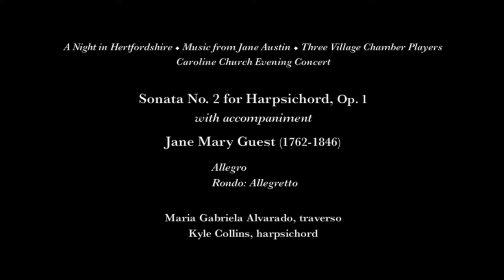Sonata No. 2 for Harpsichord, Op. 1 (Guest) - Jane Austen Festival - Evening Concert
Mary Jane Guest composed this piece for the harpsichord "with accompaniment."  In this case accompinent is Maria Gabriela Alvarado on a Baroque flute - the traverso.  Playing the harpsichord is Kyle Collins, curator of the weekend Jane Austin Festival. This evening concert is the type of house concert in the Eighteenth Century Jane Austen would have attended, he explained.  Together Kyle and Gabby have founded an ensemble - Amaranti - that takes  Baroque chamber music to audiences across the United States.